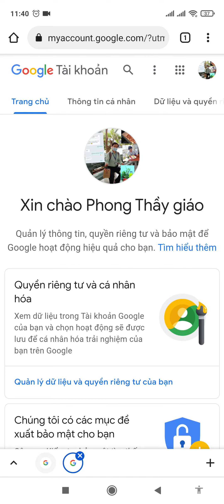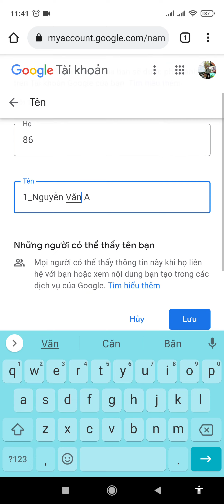hướng dẫn đổi tên khi học trên google meet